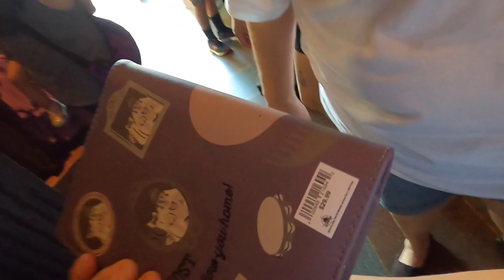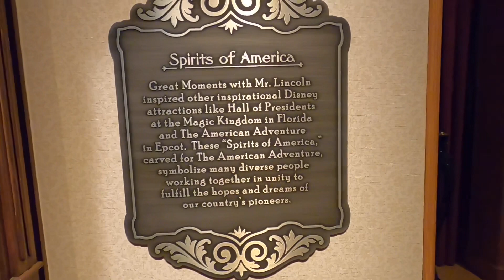Last Day, as Key Holders, at Disneyland 09-05-2022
It was a perfect ending! Beignets, Jack, Pirates, Jungle Cruise and Mr. Lincoln. We couldn’t have asked for anything more.